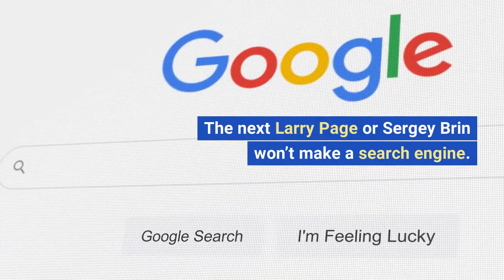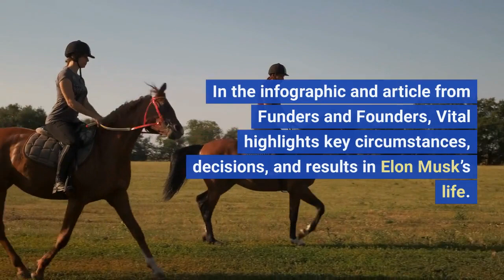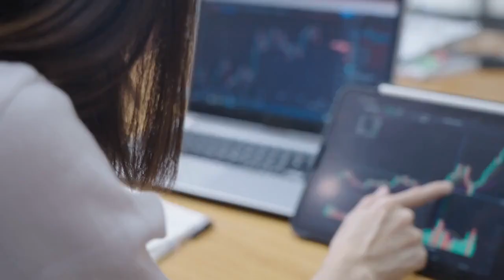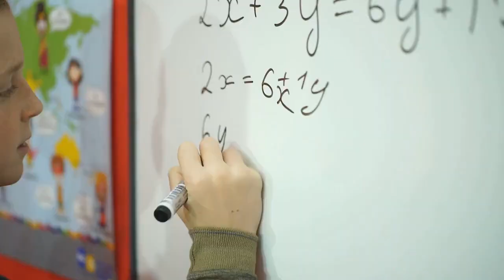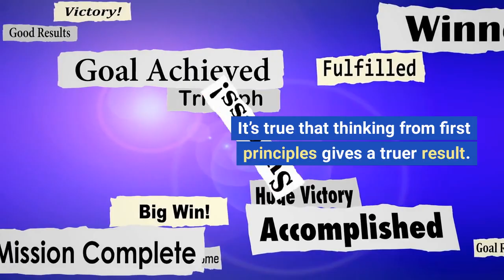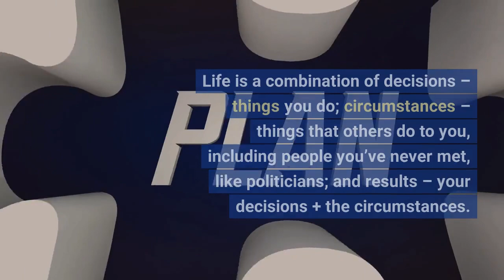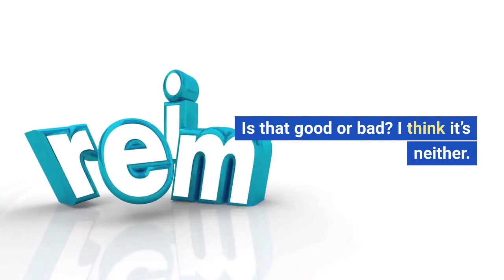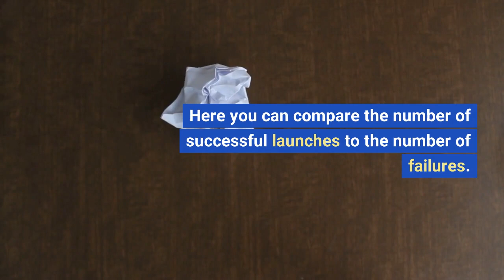How Elon Musk Built The Biggest Empire in History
I just wanted to know you that we have our own online store. You can get home decoration products on most reasonable price. And we have free worldwide shipping.